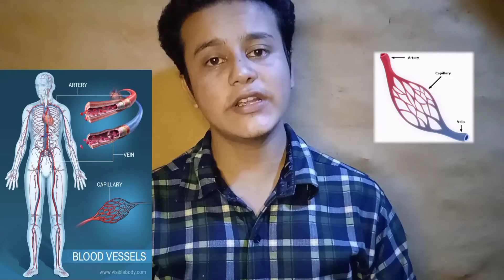Boksi le Tokyo malaae! Dorek official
Hey guys. i hope you learn something from this❣️

About video
why do i get dark circles easily in nepali
Boksi in nepal
sarir maa nilo dam kina parxa
why we get blue circle in your body